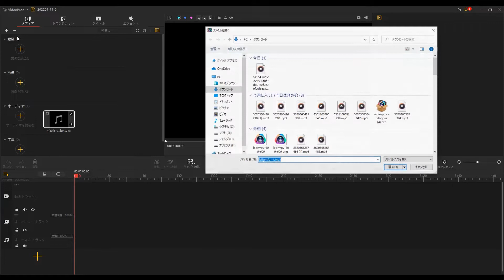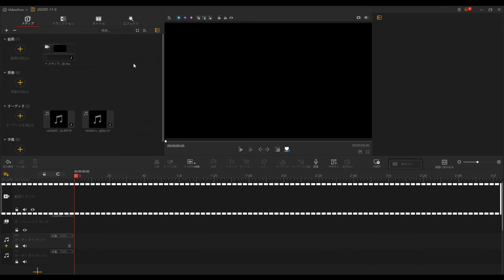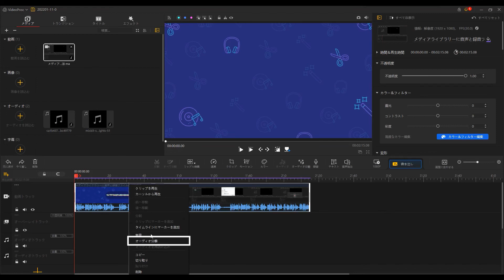【VideoProc Vlogger入門】音声をタイムラインに配置する方法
VideoProc Vloggerの音声を配置する方法について解説している動画です！

動画編集無料ソフトVideoProc Vlogger（ダヴィンチリゾルブ）の使い方講座第12弾。今回は、音声をタイムラインに配置する方法をご紹介します。

0:00 オープニング
0:24 音声素材を追加する方法
1:51 動画から音声を抽出する方法

◆ 音声をタイムラインに配置する方法のテキストによる説明はこちら👇

◆ ご不明点などがございましたらVideoProc Vloggerの使い方解説ページへ👇